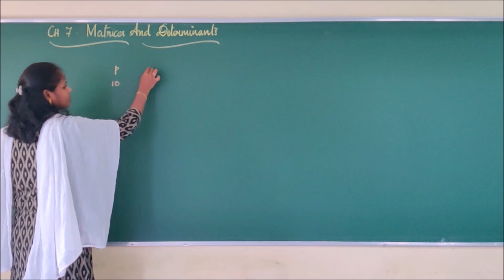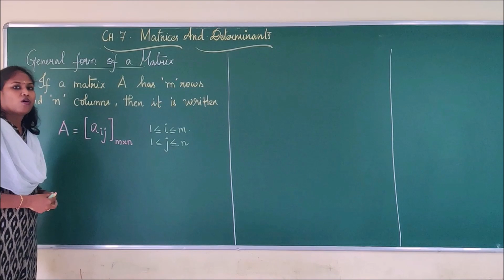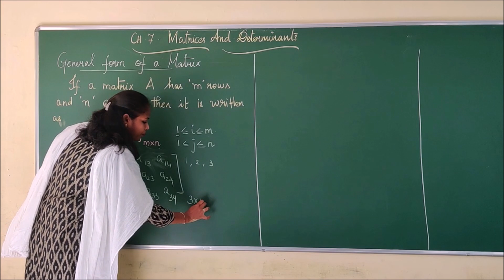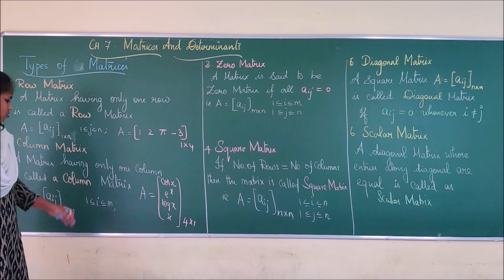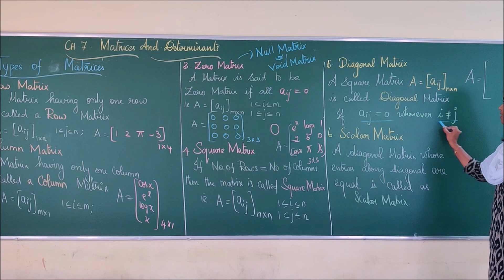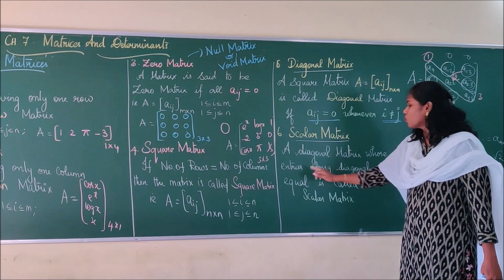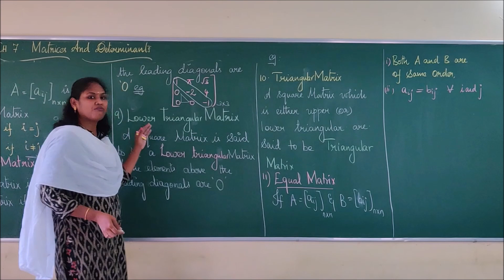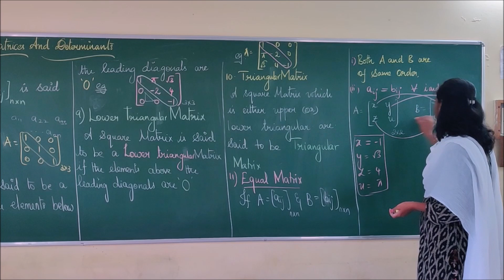CLASS 11 MATHS MATRICES AND DETERMINANTS Introduction & Basics of Matrices